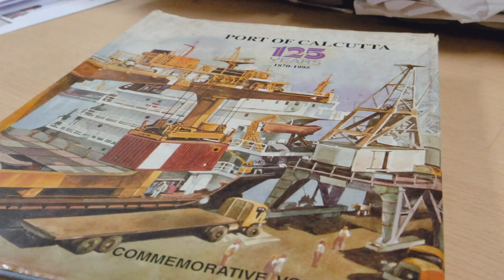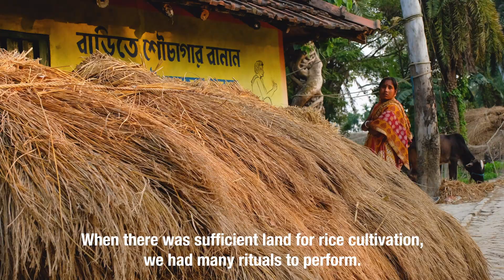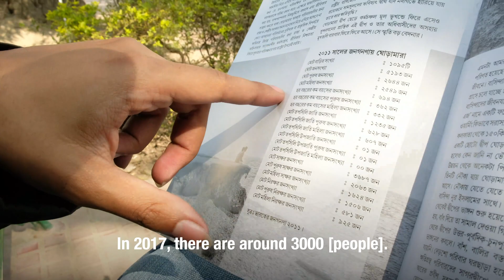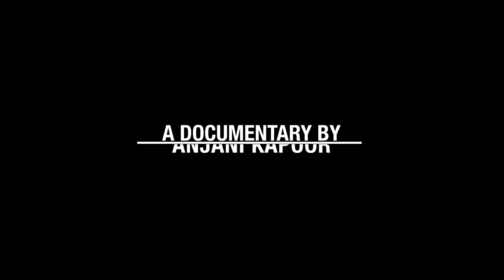Inching Closer: Life on the Sinking Island of Ghoramara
Ghoramara- the sinking island of India, often makes headlines for being reduced to half its size in the last 25 years. In 2017-18, I visited this island to study the effects of climate change at the level of society. The result is INCHING CLOSER- a short documentary weaving crochet, following expert narratives on the reasons behind extensive soil erosion and the experiences of those most affected by the loss of their ancestral land. This is the story of people behind the headlines- who are making sense of receding shorelines, collapsing land mass and fading cultural traditions linked to the livelihoods of agriculture and fishing.